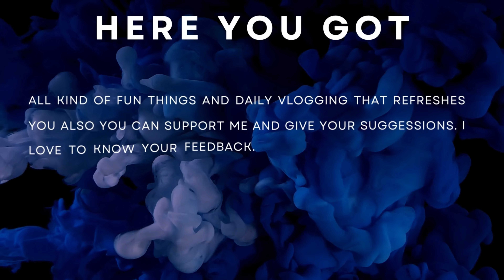Introduction To Channel (vlogging videos & daily vlogs)